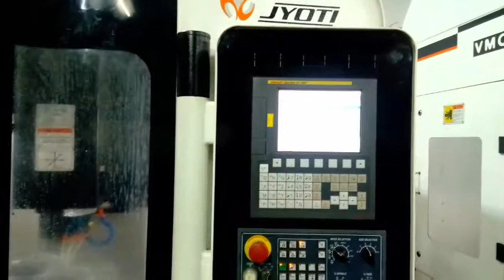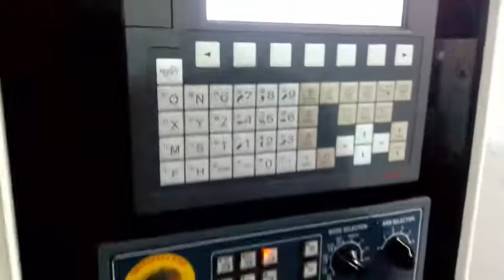Jyoti Vmc CNC RX20 machining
CNC VMC Jyoti  Rx20 sample machining